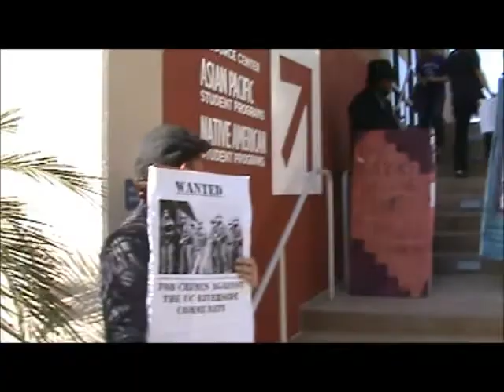(02/01/12) Revisiting Scrimage Point Alpha (Cosco Hall) - Discussion about January 19th